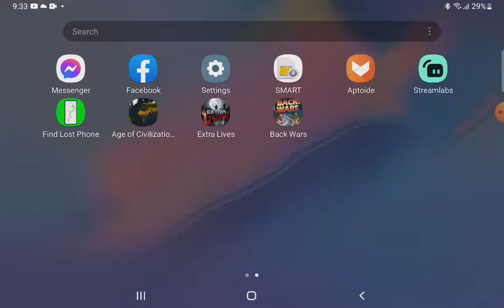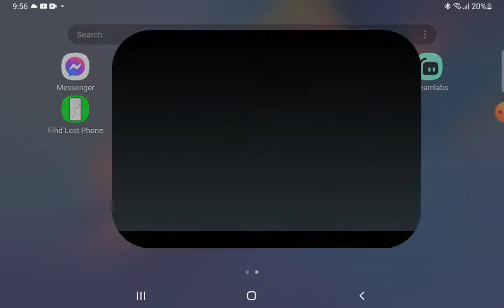Back Wars Episode 1:THE PRESENT HAS TRAVELLED TO THE PAST!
here i was vibing to the song in the intro skrry